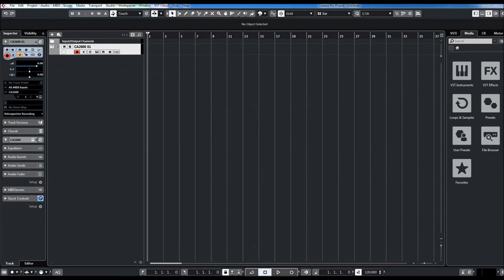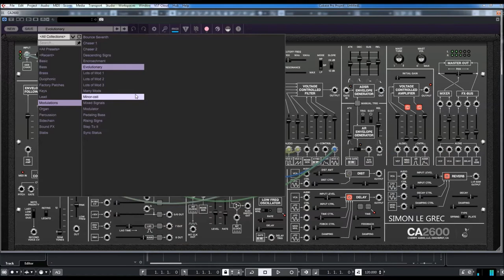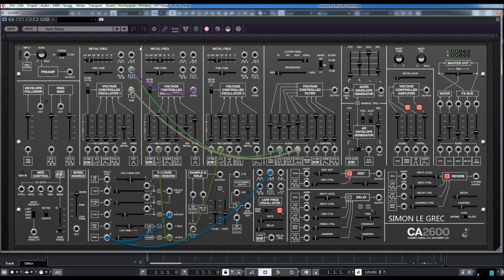Cherry Audio | CA2600 | Modulations Presets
Features:
* Advanced patch cabling with unlimited mults per jack, “quick patch” for rapid multiple
  destination routing, and click and drag movement of multiple connections